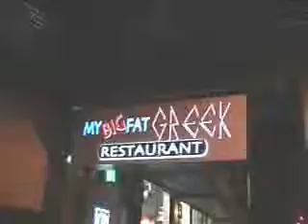My Big Fat Greek Restaurant Night